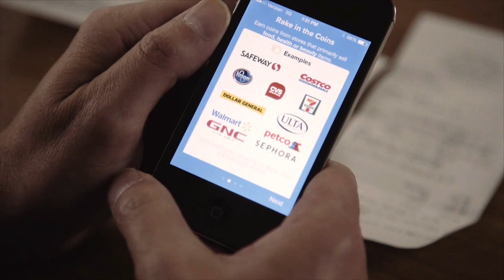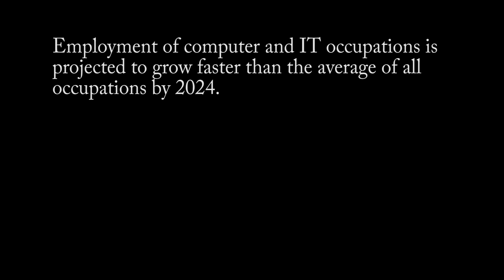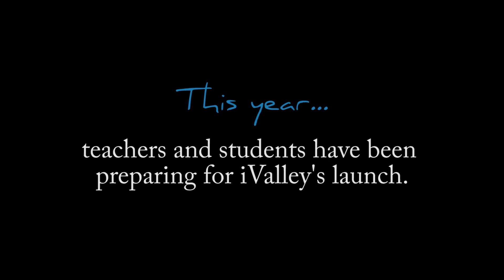Auction 2016: Fund A Need, Finish iValley